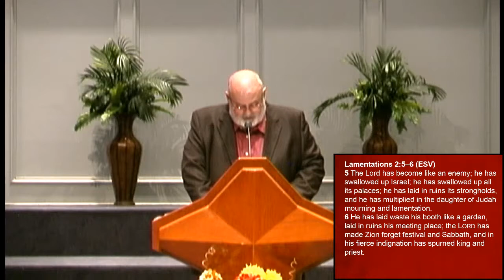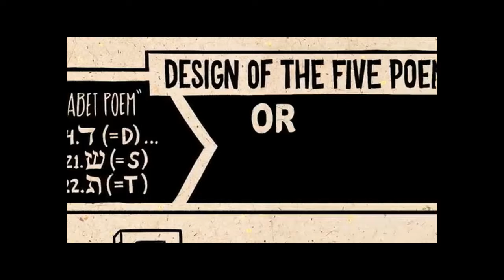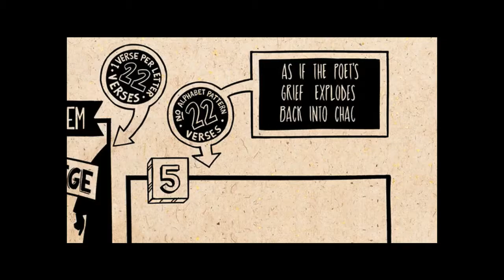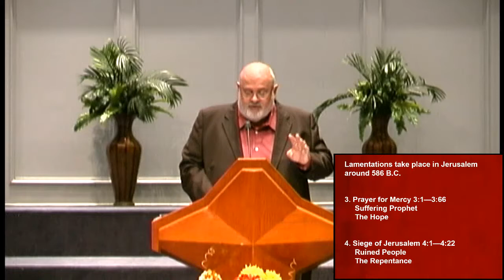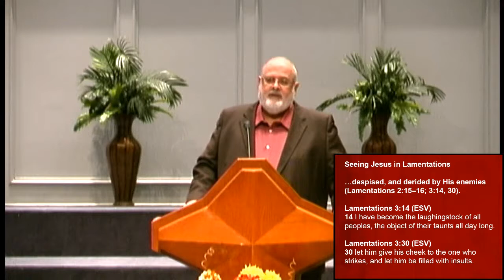Lamentations: The Hope Of Mercy In The Mist Of Judgement